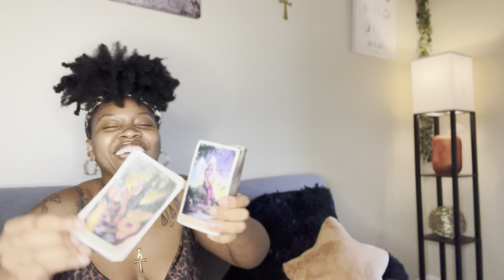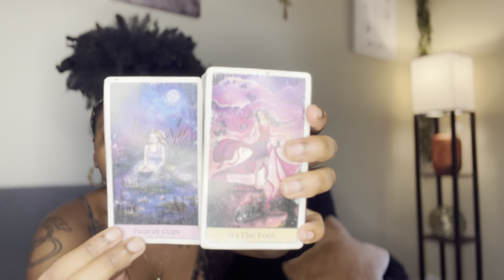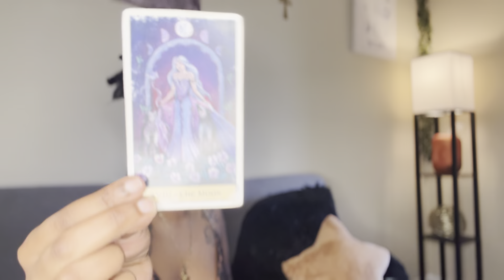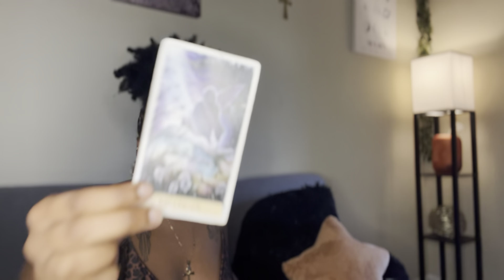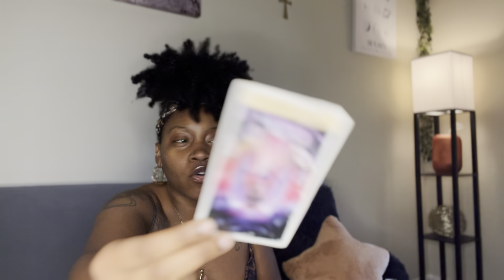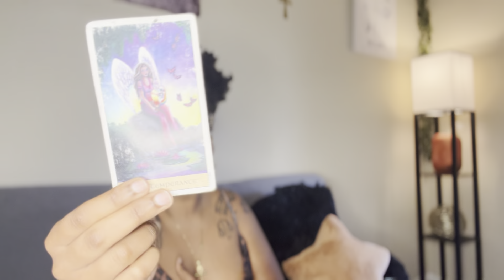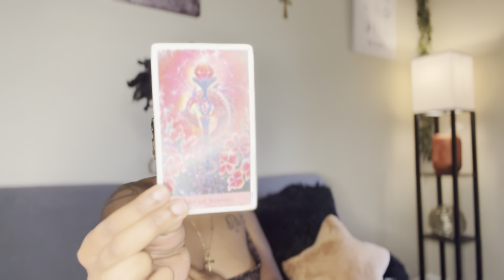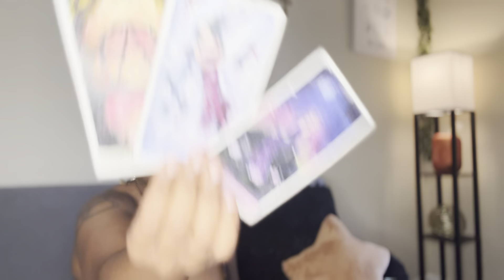Capricorn♑️:Once you found ya power, you became a force to be reckoned w/!|JULY POP-UP PEEK READING